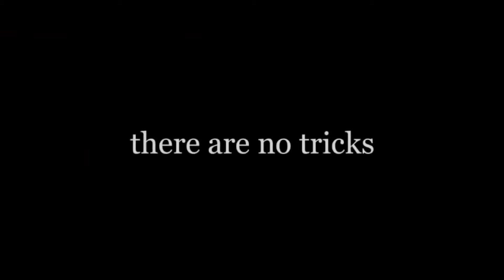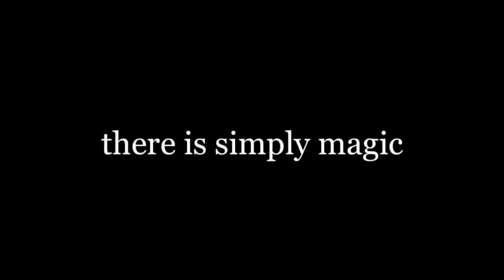Carruthers, Leggetter & Whoever || S10:E8 - The Prestige (2006)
“The Prestige” is our first foray into the world of Christopher Nolan and it may very well be Will’s favourite of the lot of him. If the boy’s were any way where near as crafty as they should be regarding YouTube algorithms, they would have done a Nolan fortnight a long time ago. But no, Tom wanted to a very deserved and respected fortnight on William Goldman and Woody Allen. But there’s nothing wrong with that, afterall everybody loves Woody, right? Right?

Facebook: Carruthers, Leggetter & Whoever
Blog (with weekly articles and reviews): Carruthers, Leggetter & Whoever

Thumbnail by Will Leggetter